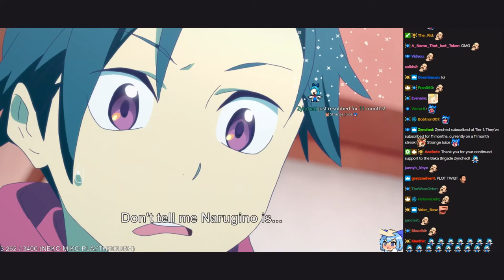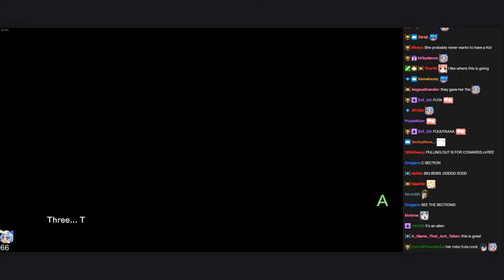Highlights / Cirno Plays Punch Line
Played live:
June, 2019

Description:
If he sees underwear, humanity will be destroyed!